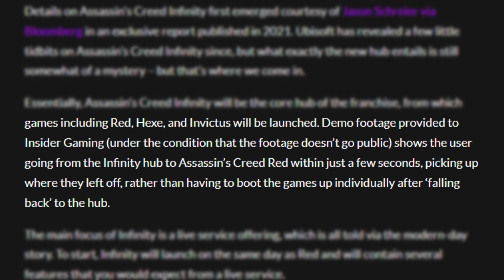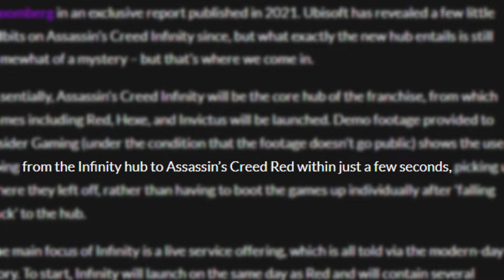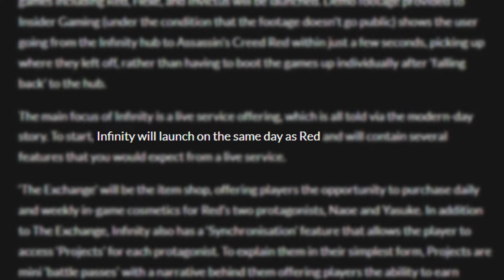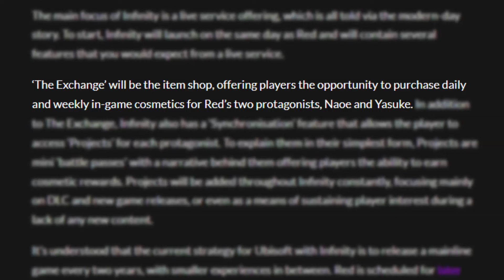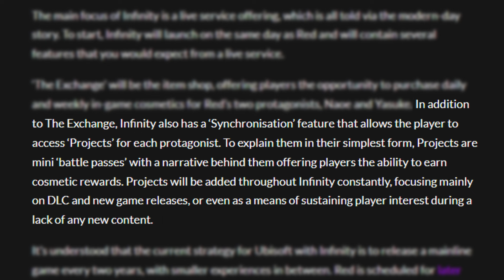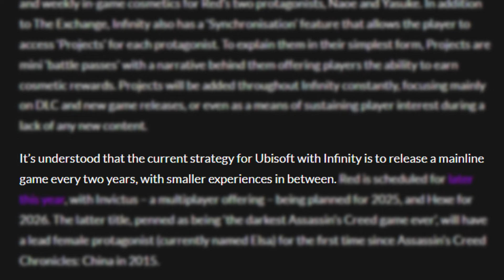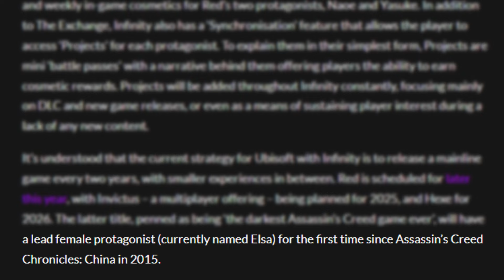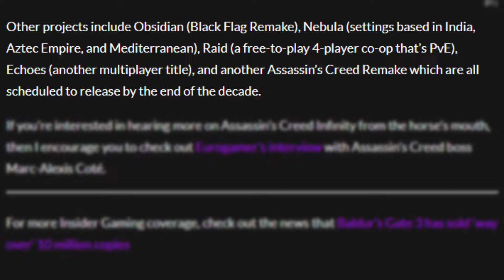The Future Of Assassin's Creed Got Leaked...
So, new leaks about the future of Assassin's Creed were released. And if you're someone who is a regular viewer of my channel, you’d know I always talk about leaks like these. These recent leaks involve several future Assassin's Creed projects, mainly focusing on Assassin's Creed Infinity. you know that mysterious platform we barely knew about for a while, there’s also some info about Codename Red, and even a pretty major leak about Assassin's Creed Hexe. I'll be discussing all of these in this video

Assassin's Creed is an open-world, action-adventure, and stealth game franchise published by Ubisoft and developed mainly by its studio Ubisoft Montreal using the game engine Anvil and its more advanced derivatives. Created by Patrice Désilets, Jade Raymond, and Corey May, the Assassin's Creed video game series depicts a fictional millennia-old struggle between the Order of Assassins, who fight for peace and free will, and the Knights Templar, who desire peace through order and control. The series features historical fiction, science fiction, and fictional characters intertwined with real-world historical events and historical figures. In most games, players control a historical Assassin while also playing as an Assassin Initiate or someone caught in the Assassin–Templar conflict in the present-day framing story. Considered a spiritual successor to the Prince of Persia series, Assassin's Creed took inspiration from the novel Alamut by the Slovenian writer Vladimir Bartol, based on the historical Hashashin sect of the medieval Middle East.